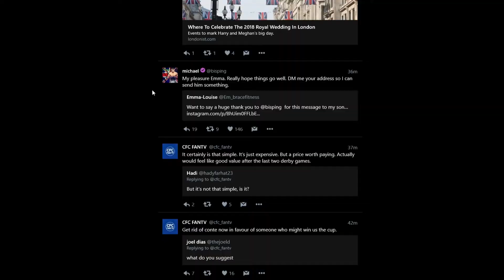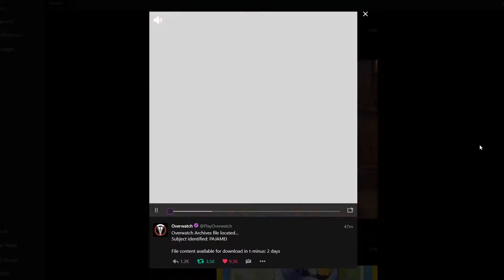How I reacted to Mei's New Pajamas Archives Skin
Whoever thought it was a great idea to have Mei's pajamas as a skin in Overwatch, I want to shake your hand and tell you how much you have made my day!!